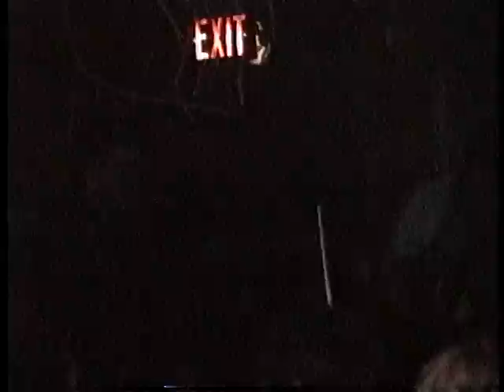Into Another - ( Revival) Philadelphia,Pa 4.18.93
Into Another - (live) Revival Philadelphia,Pa 4.18.93